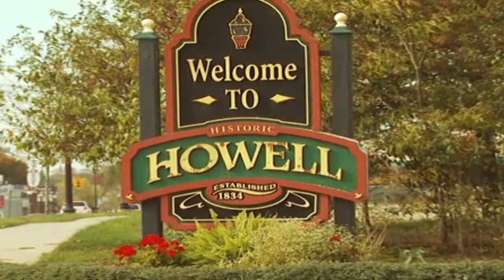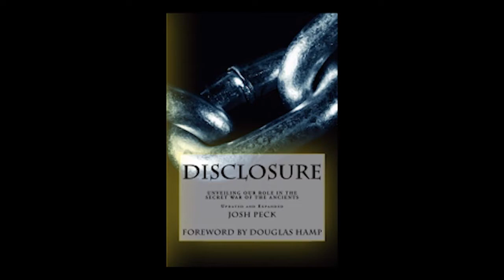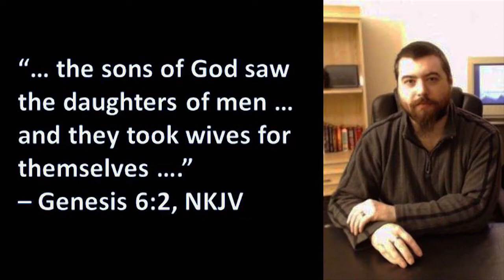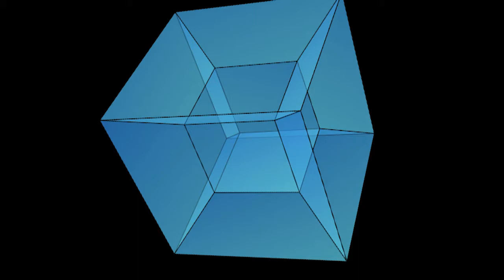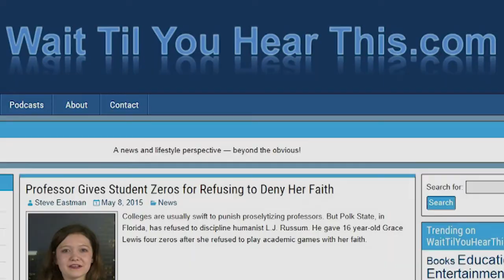Is Sci Fi Preparing the Way for the End Times?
How's this for a mysterious book title — "Disclosure:  Unveiling Our Role in the Secret War of the Ancients?"